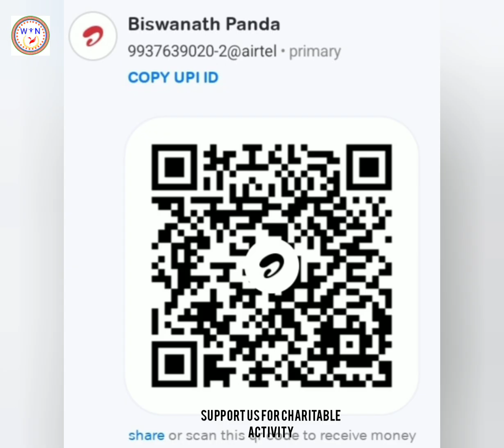SHUSWAAGATAM SUNITA WILLIAM 🙏👍🙏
This video is created for the betterment of humanity, aiming to provide a vibrant feeling of joy and motivation. Through great thoughts, we seek to inspire individuals to work with humanity. Humanity is the key to fostering goodness and self-realization, leading to a balanced and joyful life. Be happy and strive to create positivity in your surroundings.

If you appreciate our work and would like to support our efforts in producing more educational and motivational content, we welcome donations. Your contributions help us maintain and improve the quality of our videos.

Or, you can use the QR code provided in the video.

**Legal Notice:**

By donating, you acknowledge that you are not receiving any goods or services in return for your contribution. We comply with the laws and regulations of India regarding charitable donations and ensure transparency in the use of funds received.

Special thanks to all the digital apps and websites that made this video possible, including Bandlab, Pixabay, Fotoplay, Wikipedia, Shutterstock, Freepik, Pinterest, YouTube, Logo creator.

WIN